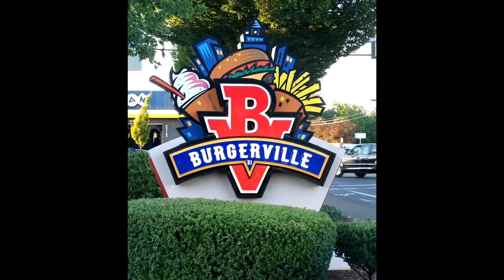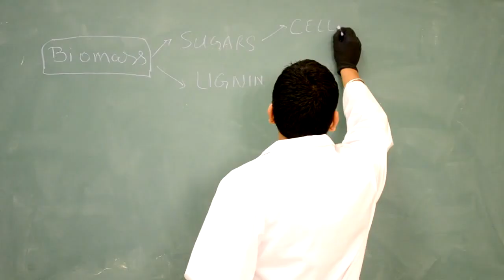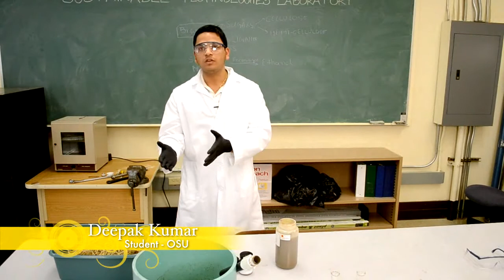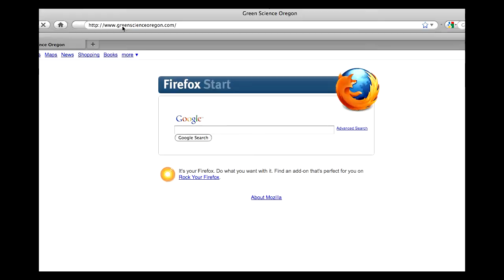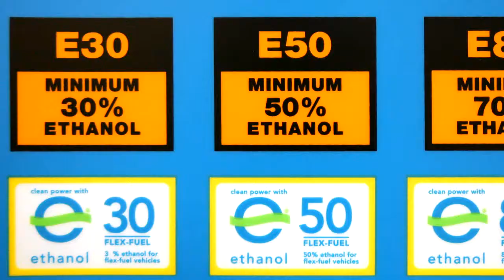Green Science Oregon Episode 7.2 Biofuel, Biodiesel, OSU, Pacific Biodiesel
Oregon State University - Biofuel/Ethanol from Biomass
Oregon State University - Biodiesel production
Pacific Sequential Biodiesel - Salem